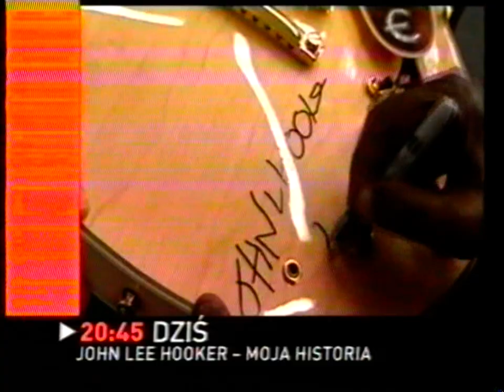Planete - identy i zapowiedzi - 2005